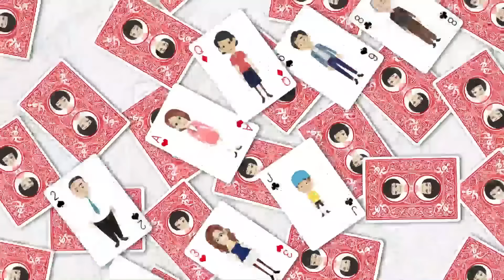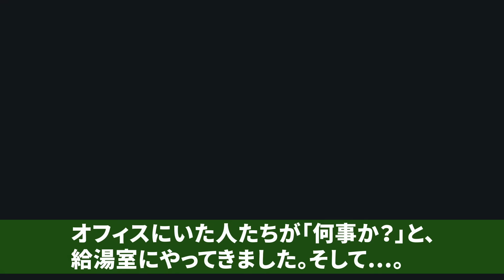コネ入社だと人を見下しトイレで水をかけバカにする職場のDQN同僚3人⇒幼稚な嫌がらせに恥ずかしすぎる助けが…！ｗ【スカッとする話】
イシシッ！パニ子だよ＼(￣▽￣ )今回はコネ入社だと人を見下しトイレで水をかけバカにする職場のDQN同僚3人のスカッとストーリー！皆さんの周りにもヤバイ同僚、いませんか？